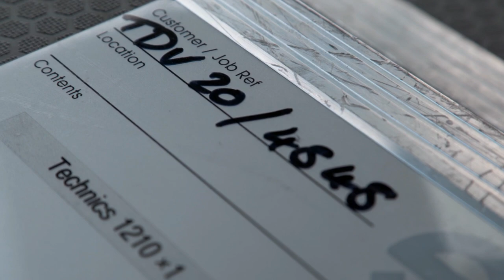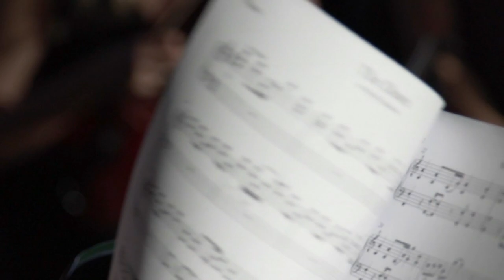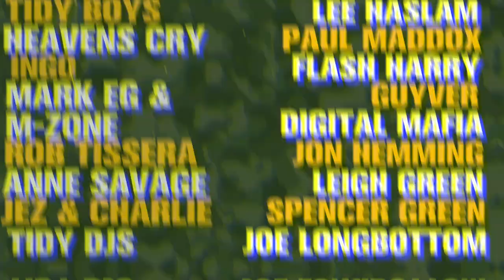TDV20 MOVIE - Tony De Vit Memorial event July 7th 2018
A short after movie from the TDV20 event, showing how much we all still love and miss Tony De Vit and also a great example to everyone how much hard house is still alive and kicking today. Thanks to the 2500 who attended. See you at TIDY23 September 29th 2018. get tickets Check out all of our playlists on Soundcloud, Spotify, Apple Music , Amazon and Deezer. We have the best in Hard House and Hard Trance covered for you!